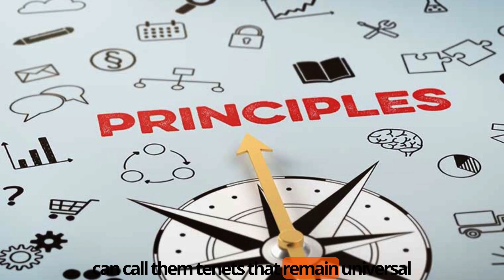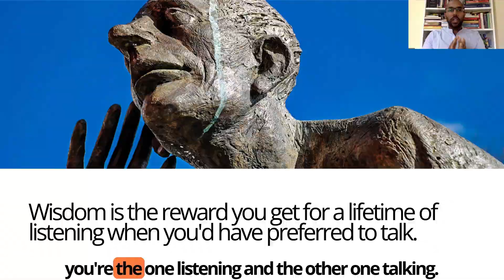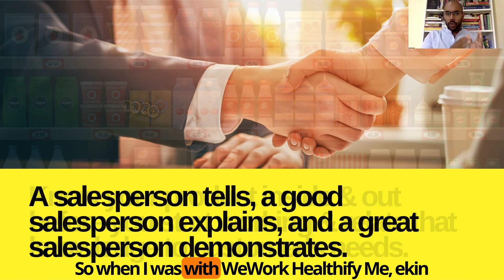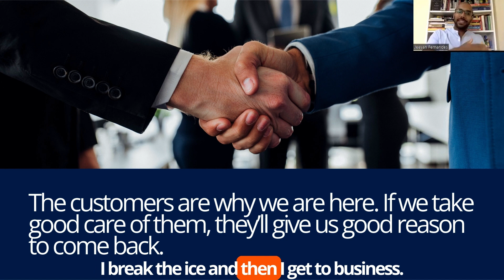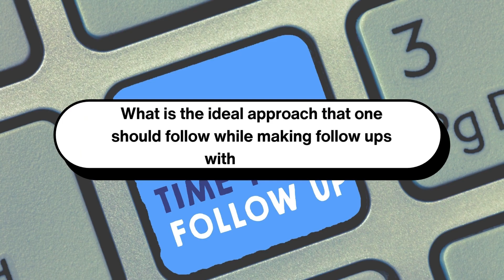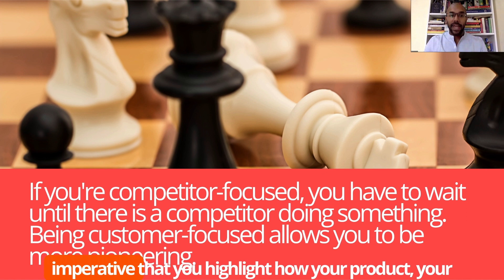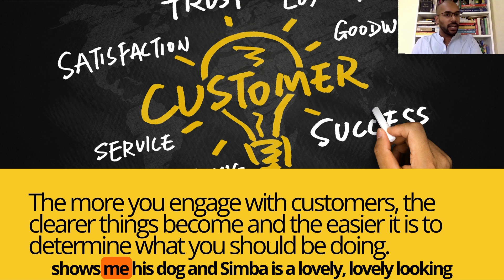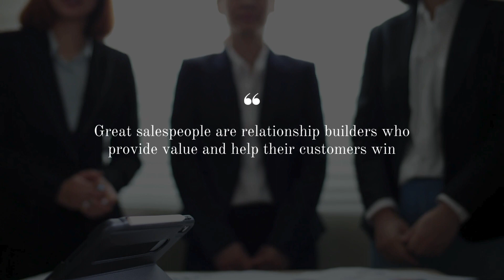5 Fundamentals of SALES | Juno Masterclass | Juno School Of Business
Below are the 5 Fundamentals of Sales covered during the Masterclass:

1️⃣ Listen More
2️⃣ Own Your Product
3️⃣ Know Your Customer
4️⃣ Know Your Competitor
5️⃣ Relationship First Approach

This masterclass will help you understand how you ace these fundamentals to make your Sales Foundations strong.

- To learn more about the speaker, here is the LinkedIn Profile

About "Speaker": Mr. Jeevan Fernandes is currently working as Senior Manager - Enterprise Sales at ekincare. He has worked previously with organizations like HealthifyMe, WeWork India, CBRE, Cushman & Wakefield. He is also the President of Mumbai Toastmasters.

About "Juno School of Business": Juno School of Business enables Sales Professionals with industry-ready skills through experiential learning programs to accelerate their sales career.

Time Stamps

0:00 - Introduction
1:10 - Listen
5:43 - Own Your Product
10:32 - Know Your Customer
17:41 - Know Your Competitor
22:36 - Relationship First